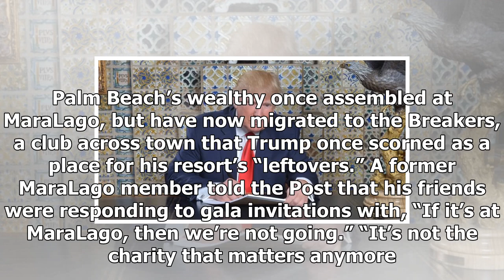News today-' if it was at mar-a-lago, we will not ': charity and socialites who shun the winter Whi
News Today - News today- if it was at mar-a-lago, we will not : charity and socialites who shun the winter White Houses  trump

President Donald Trump’s socalled “winter White House,” MaraLago Resort has lost the vast majority of its charity bookings for the year and Palm Beach’s upper crust have moved on from the onceglamorous mansion and club. According to The Washington Post, even Palm Beach’s Chamber of Commerce has spoken out against holding events at the resort. “Can you honestly say having an event at MaraLago, given all that has transpired, is the best stewardship of your efforts?” said the Chamber’s executive di...